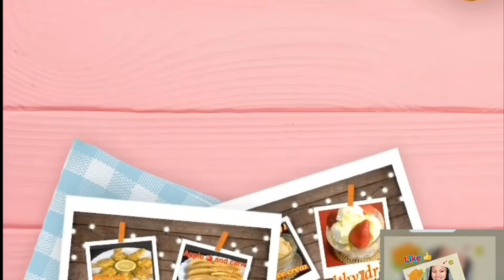Eating Banana And mayonnaise challenge Without using hands